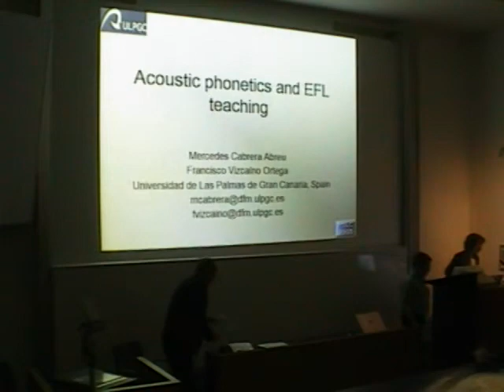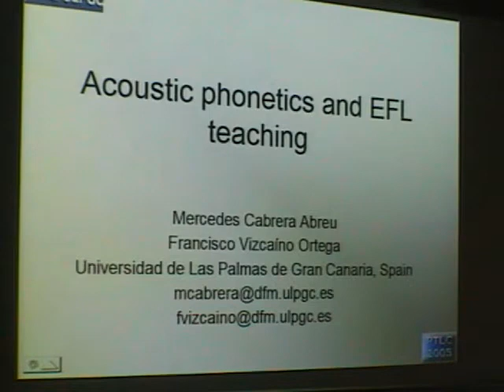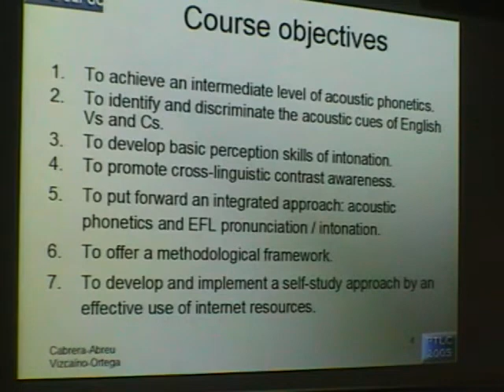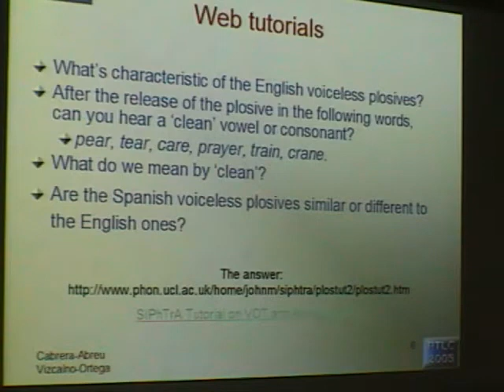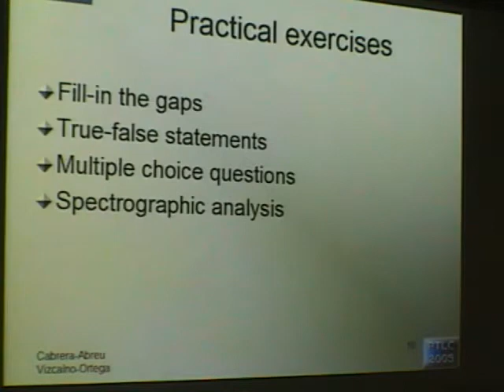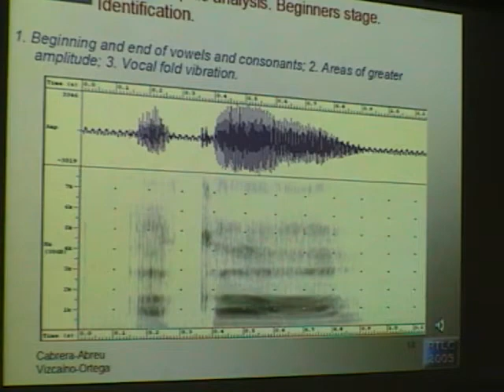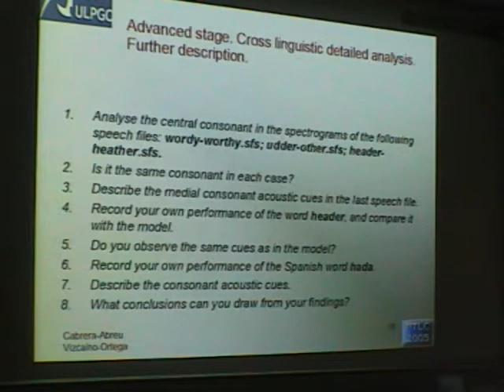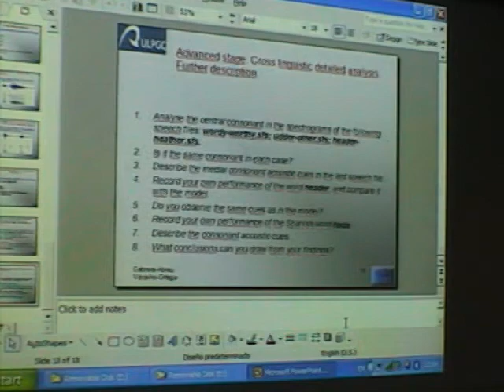Prof Mercedes C Abreu and Prof Francisco V Ortega_'Acoustic Phonetics and EFL Teaching'_PTLC2005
Prof Mercedes C Abreu and Prof Francisco V Ortega_'Acoustic Phonetics and EFL Teaching'_Phonetics Teaching and Learning Conference_2005